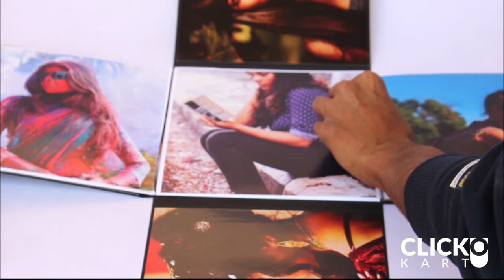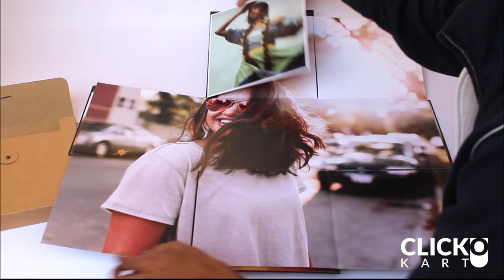Puzzle Photo Album | clickokart.com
This ornate piece of card is designed, keeping in mind the need for giving something memorable that fits every pocket and also almirah :p.
Best trending gift for your friends,boyfriend,girlfriend and family for any occasion like  anniversary,birthday,friendship day, e.t.c